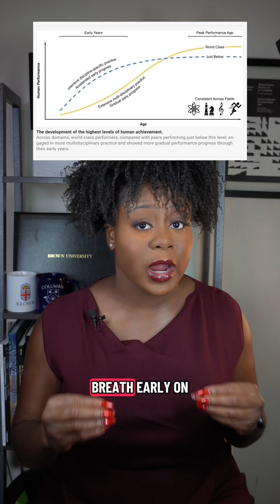Top Performers Have THIS in Common (New Science Explains Why)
Ever wonder what sets top performers apart-whether they're Nobel laureates, Olympic athletes, or world-class musicians? The latest research shows that a broad range of early experiences is the secret ingredient to long-term excellence.

Let's dive into what that means for all of us.